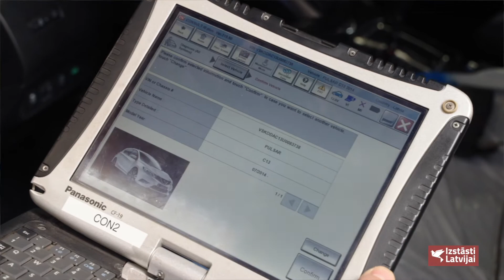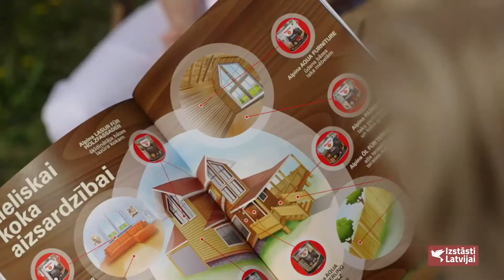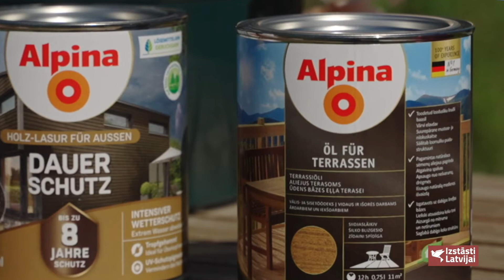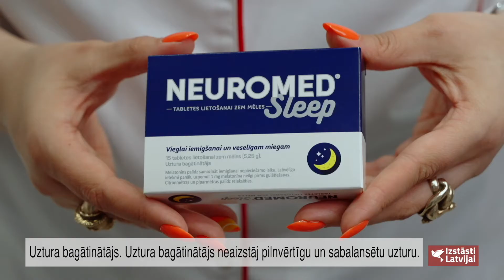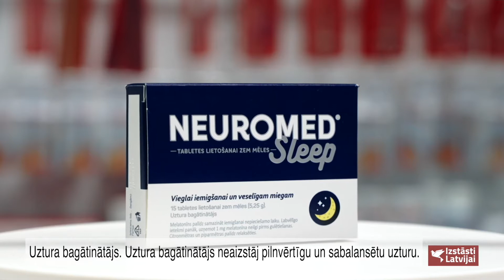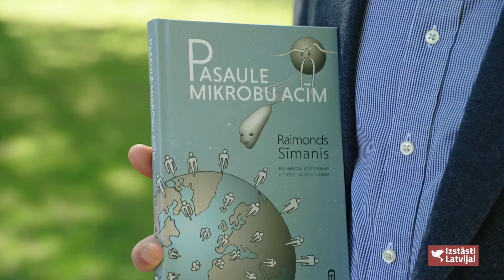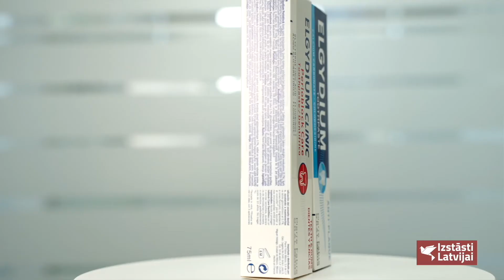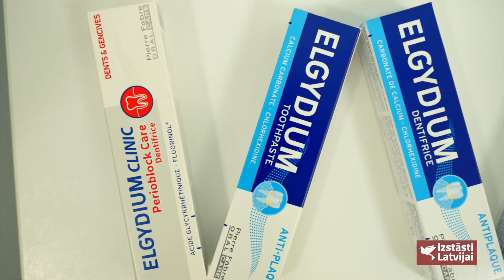04.06.2022_Izstāsti Latvijai - 137. raidījums